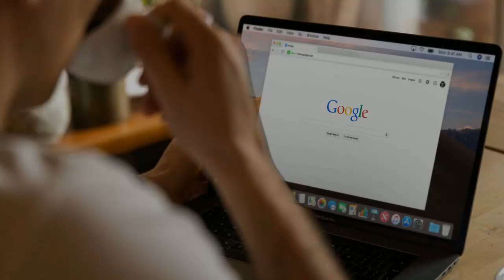Top 5 des questions les plus posées sur Google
Quelles sont les questions les plus posées sur le moteur de recherche de Google ?